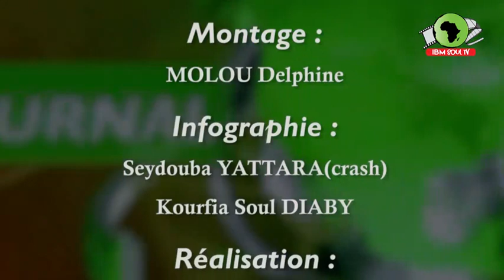jt du 31 01 2023